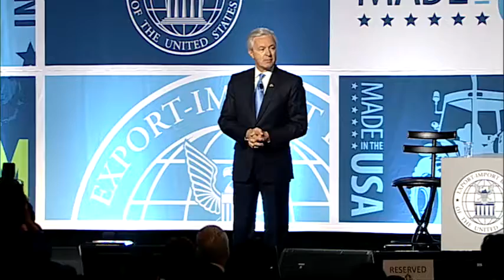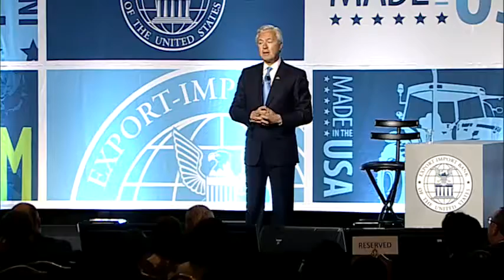2014 Annual Conference| Keynote Remarks by John Stumpf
Keynote remarks by Chairman and CEO of Wells Fargo, John Stumpf.